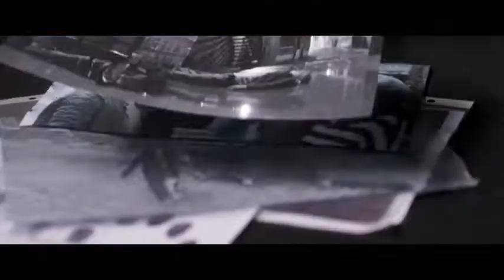TWIST | OFFICIAL TRAILER[2021].London's favorite thief is all grown up.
Overview

A Dickens classic brought thrillingly up to date in the teeming heartland of modern London, where a group of street smart young hustlers plan the heist of the century for the ultimate payday.

Martin Owen

Director

Tom Grass

Writer

Matthew Parkhill

Writer

Kevin Lehane

Writer

Sally Collett

Writer

John Wrathall

Writer

Michael Lindley

Writer